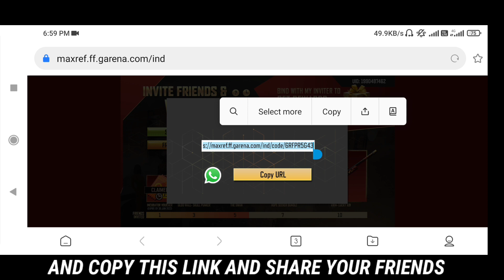FRIENDS REFERRAL PROGRAM_ HOW TO COMPLETE REFERRAL PROGRAM AND WIN ALL REWARD GARENA FREE FIRE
Free fire referral program
How to complete this event

USE THIS CODE: 6RFPR5G43

This video is only for educational and entertainment purpose and only for (garena free fire gamers)

video related qurries:
Skyler vs alok
Skyler vs maxim
Skyler vs k character
Smooth vs ultra graphic
Best character free fire
Popular character free fire
Helmet thikner ability test
Skyler character tips and tricks
Maxim character tips and tricks
Noob to pro journey
Level up video